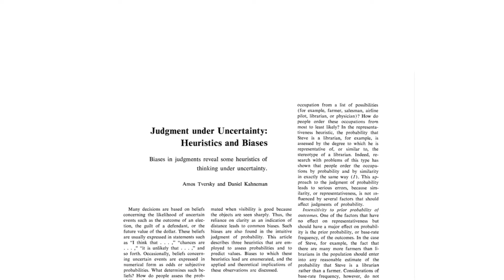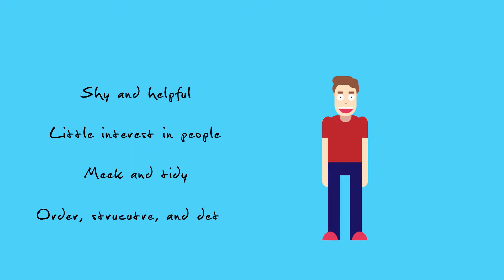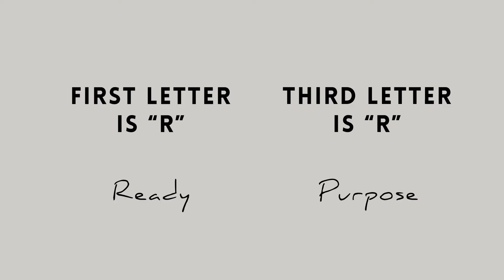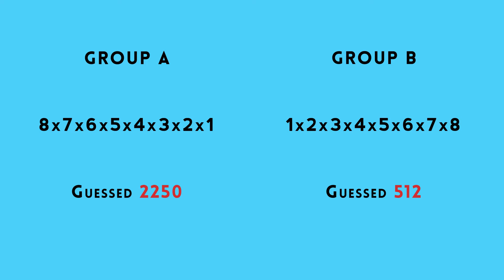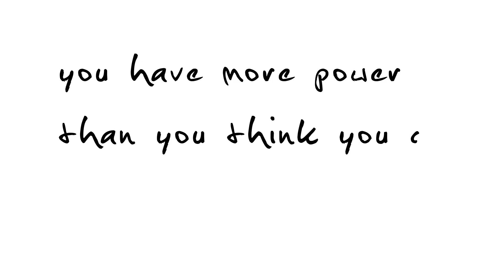Kahneman and Tversky: How heuristics impact our judgment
A classic paper from Daniel Kahneman and Amos Tversky examines the role that heuristics play in our decisions, predictions, and assessments in situations characterized by uncertainty.

This video attempts to illustrate the ideas presented by Kahneman and Tversky in their 1974 paper, Judgment under Uncertainty, which was originally published in Science. The paper looks at three heuristics which are commonly employed: representativeness, availability, and anchoring.

Video + Sound + Script by Alex Belser.